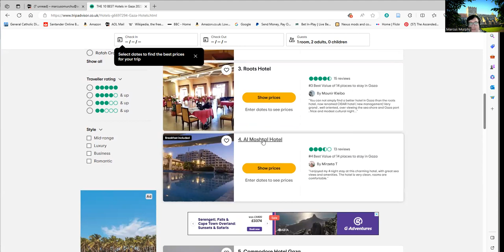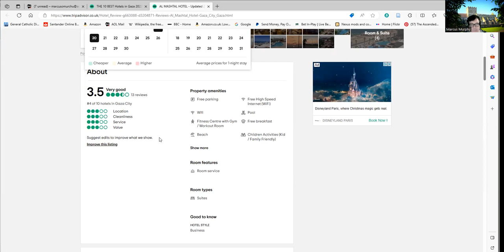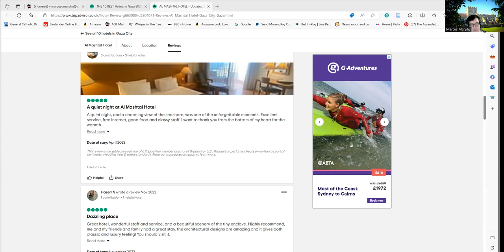Holidays in Hell - An Occasional Series of Extreme Holiday Recommendations.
There seems to be a view that because (possibly) a hotel is left standing in Gaza all is fine and dandy and there and everyone is presumably walking about enjoying a 99 ice-cream with a Cadbury's flake. The late American satirist P.J O'Rourke wrote a book on what might be called extreme tourism in the 1980s to which I have provided a link. Such tourists may enjoy a quick trip to North Korea or Ukraine to give them a piquant thrill: